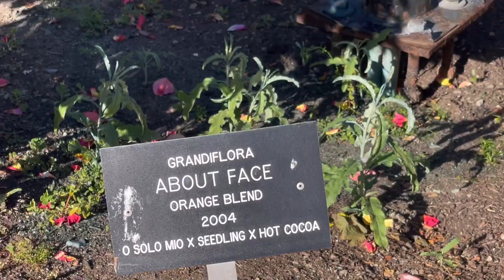Mesa Community college Rose Garden tour |Rose garden in Phoenix AZ | Desert Rose Garden